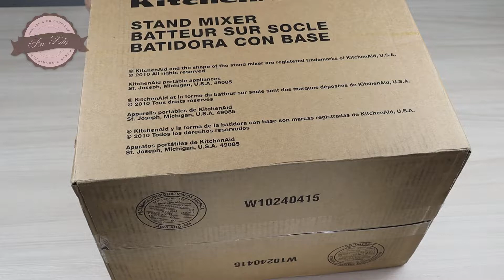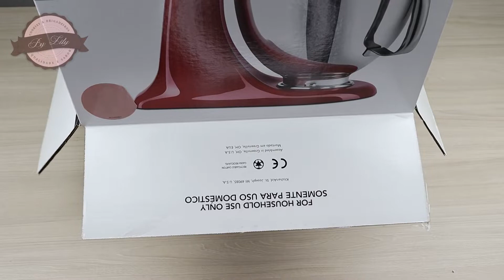CHEGOU MINHA BATEDEITA KITCHENAID/COMO É LINDA A BATADEITA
Venho dividir com vocês minha alegria com essa nova batedeira... Escolhe essa cor pois além de ser linda  combina bastante com as cores do nosso canal😍😍😍😍😍

Seja bem-vindo(a) ao canal by Lilyana!

Com vídeos semanais, o canal tem como objetivo compartilhar de uma forma simples e direta um rico conteúdo para confeiteiros e aventureiros da gastronomia doce. Queremos inspirar essas pessoas para que consigam produzir sobremesas deliciosas e impressionar as pessoas a sua volta e até a ganhar dinheiro com uma renda extra que pode vir da produção de doces do universo faça e venda.